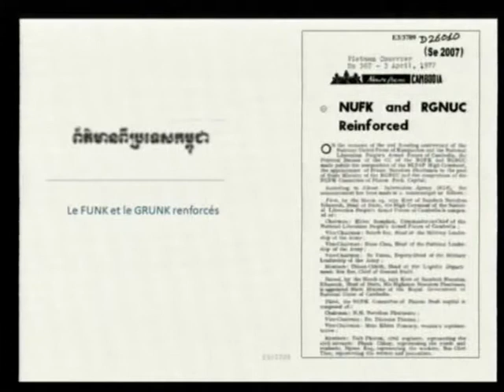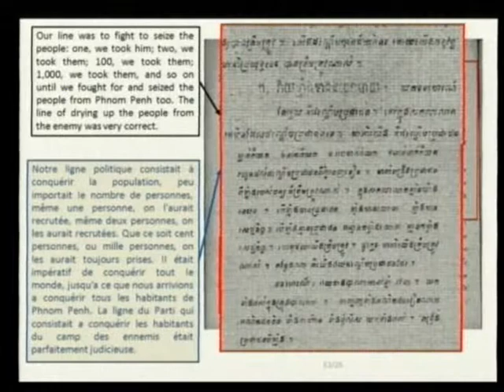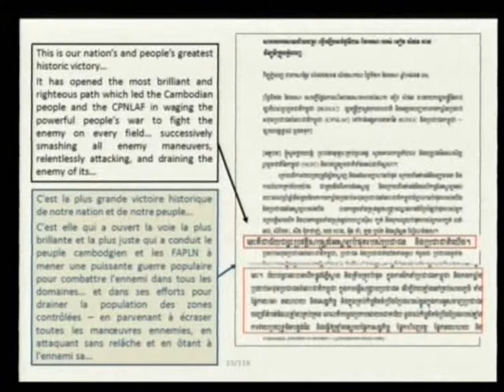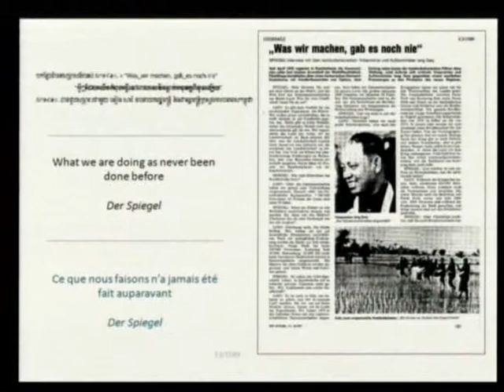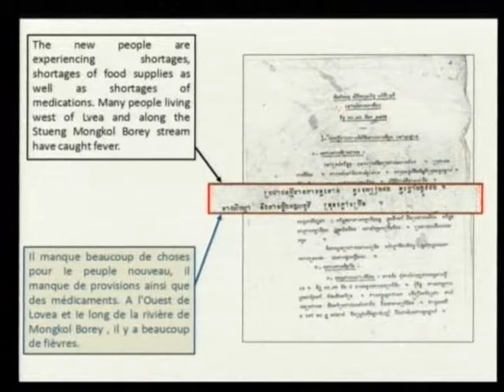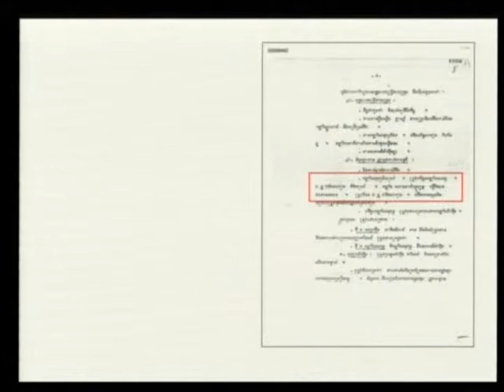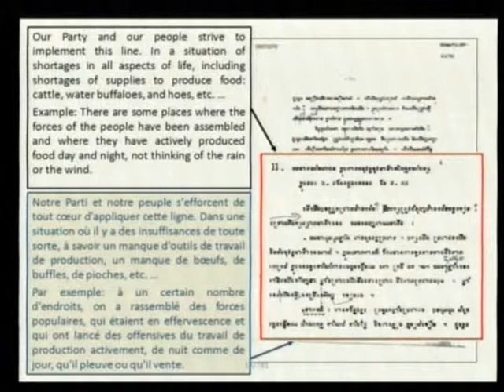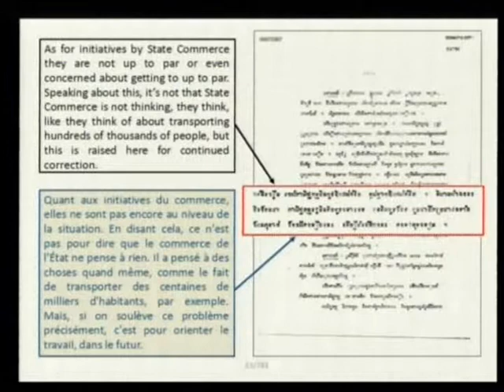Session 2, 21 October 2013 (English/French)